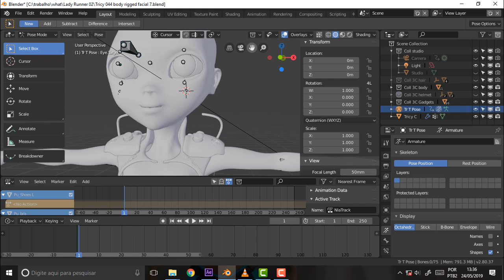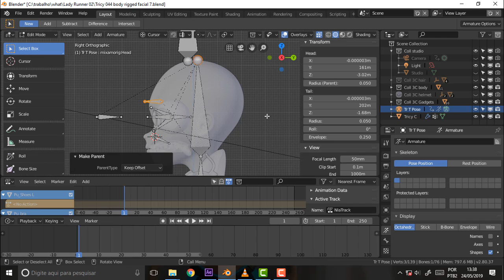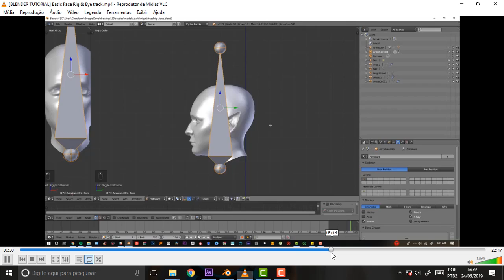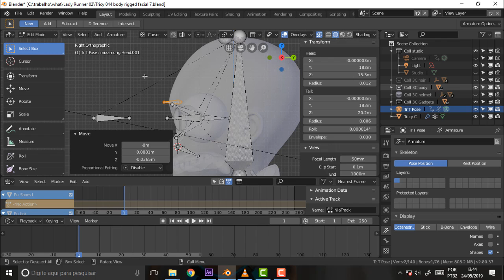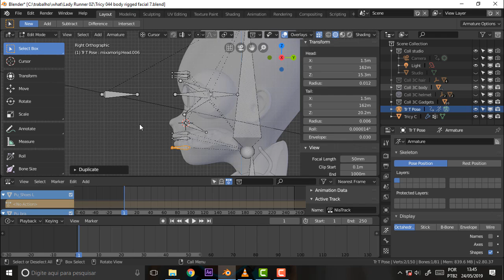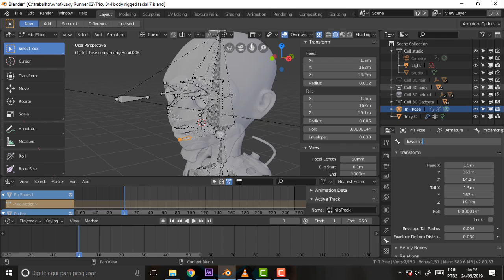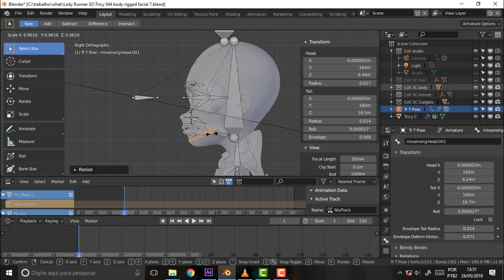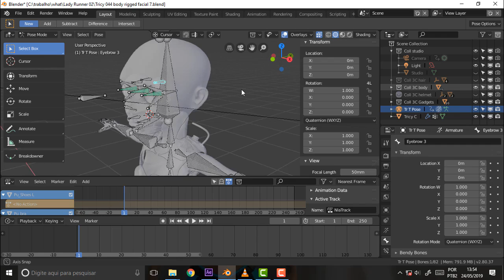BLENDER 513 Tricy Facial Rig Try Again